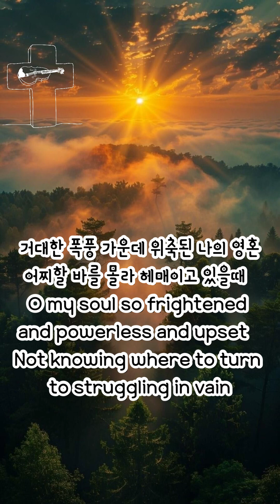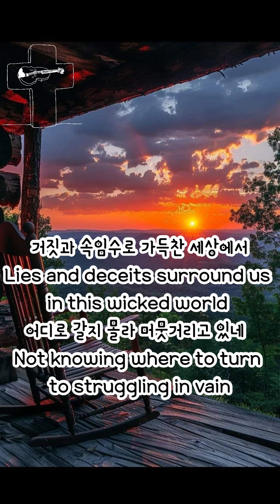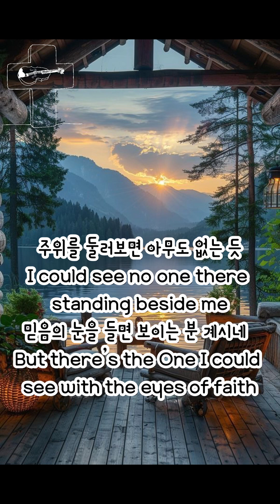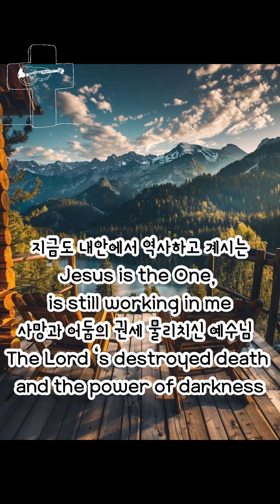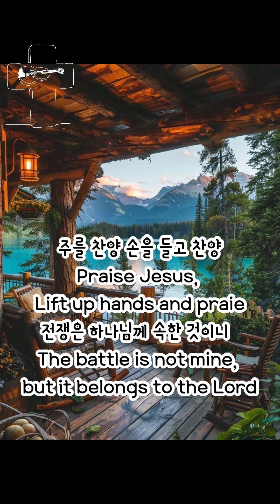주를 찬양ㅣWhen Trials And Temptations Comeㅣ365찬양ㅣ백유진ㅣ바이올린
세상의 유혹 시험이 내게 몰려올때에
나의 힘으론 그것들 모두 이길 수 없네
When trials and temptations
come  in like a flood
I have no strength to overcome it all
거대한 폭풍 가운데 위축된 나의 영혼
어찌할 바를 몰라 헤매이고 있을때
O my soul so frightened
and powerless and upset
Not knowing where to turn to,
struggling in vain

주를 찬양 손을 들고 찬양
Praise Jesus,
Lift up hands and praise
전쟁은 나에게 속한 것 아니니
The battle is not mine,
but it belongs to the Lord
Praise Jesus,
Lift up hands and praie
전쟁은 하나님께 속한 것이니

 거짓과 속임수로 가득찬 세상에서
Lies and deceits surround us
in this wicked world
어디로 갈지 몰라 머뭇거리고 있네
struggling in vain
공중의 권세 잡은자 지금도 우리들을
The rulers in this darkness
temp us to fall down
실패와 절망으로 넘어뜨리려 하네
Failures and despair
seem to be our fate

주위를 둘러보면 아무도 없는 듯
I could see no one there
standing beside me
믿음의 눈을 들면 보이는 분 계시네
But  there’s  the One I could see
with the eyes of faith
지금도 내안에서 역사하고 계시는
Jesus is the One,
is still working in me
사망과 어둠의 권세 물리치신 예수님
The Lord ‘s destroyed  death
and the power of darkness